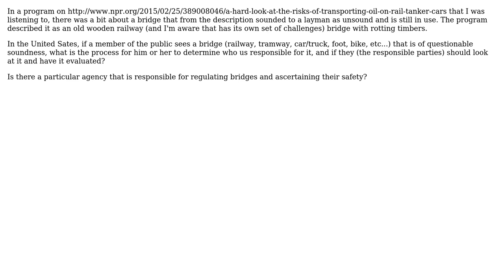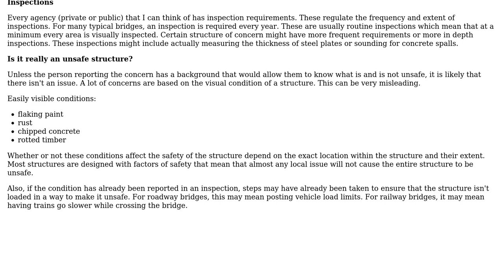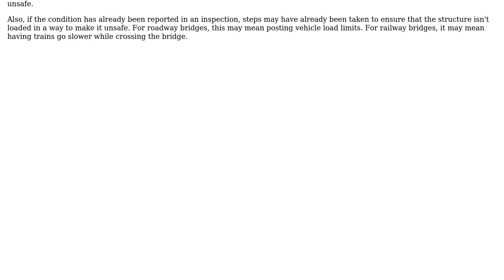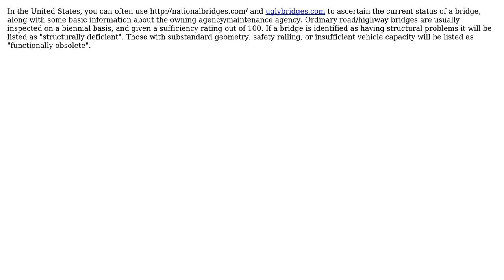Engineering: How should the public raise questions about unsafe structures in the United States?